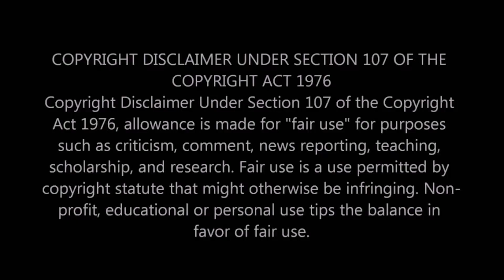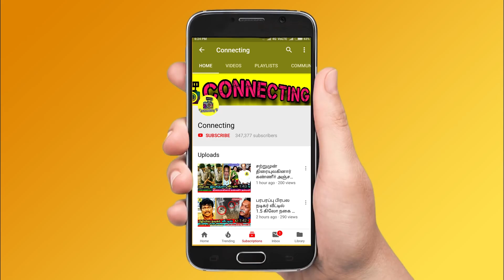Balaji Murugadoss வேலையால் Anitha திடீர் முடிவு ! Simbu அதிரடி! STR ! Bigg Boss Ultimate ! Hotstar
Balaji Murugadoss வேலையால் Anitha திடீர் முடிவு ! Simbu அதிரடி! STR ! Bigg Boss Ultimate ! Hotstar ! Live Hotstar ! ! Live !  Promo ! BB Ultimate | 1st March 2022 - Promo 1 | BB Ultimate |1st March 2022 - Promo 2 | BB Ultimate | 1st March 2022 - Promo 3 | Bigg Boss Ultimate Day 5  – Promo | Bigg Boss Ultimate 24x7 | Bigg Boss Ultimate live streaming | BB Ultimate | BB Ultimate 24x7 | BB Ultimate | Bigg Boss ultimate voting result today ! Vanitha eviction ! Vanitha evicted ! Vanitha evicted as 1st contestant in bigg boss ultimate ! Vanitha elimination ! Vanitha eliminated ! Vanitha eliminated as 1st contestant in bb ultimate ! Kamal about thamarai selvi ! Thamarai selvi in kamal episode ! Kamal praises thamarai selvi ! Balaji Vanitha fight ! Vanitha shout at thamarai ! Vanitha fight with thamarai ! Vanitha and thamarai clash in bigg boss house ! Vanitha and thamarai huge fight !

Anitha sampath vs balaji murugadoss fight in bigg boss in village task

anitha said balaji is sombu for abirami and balaji is envy on niroop

Suresh and balaji conversation after Simbu's episode - suresh said your game play is fantastic and I like the way you approach all the problems

Thamarai, Anitha, Julie, Suruthi and Abhirami are nominated for this week eviction process.

Thamarai nominates Abhirami as she is like a cunning fox

Bigg Boss Ultimate Tamil  4th week elimination process - all expecting Thadi Balaji will be eliminated this week as she got least votes this week

This week Nomination : Niroop , Abhirami , Vanitha , Anitha , Julie , Thadi Balaji , Snehan , Suruthi

Thadi Balaji , Balaji and Anitha were selected to be the worst performer and gave them jail punishment in bigg boss house

anitha and balaji was very upset for being selected as worst performer in angels vs demons task in bigg boss ultimate

Snehan  is getting high votes | Thadi Balaji is getting very low votes ! Snehan and Thadi Balaji is expected to get low votes

This week nomination process was very interesting as many people try to nominate Vanitha and Abhirami

Thadi Balaji is getting very low votes since the nomination process so probably she would be eliminated this week

vanitha first live after bigg boss ultimate

why vanitha walked out from bigg boss ultimate ?

vanitha walk out video from bigg boss ultimate